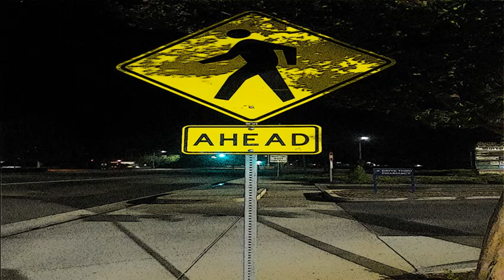Diss Beat-92 BPM-Underground (Stankysocks)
Beats by the weird and often called strange producer Stankysocks that makes these here beats in the desert.

If your looking for beats for your next project, check out more from Stankysocks @